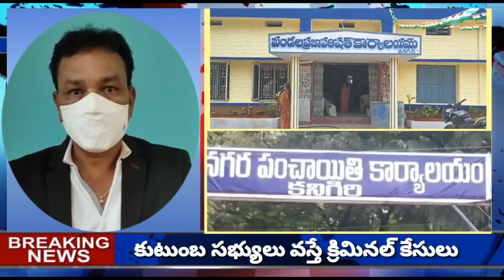MPTC,ZPTC,MPP, వార్డు కౌన్సిలర్ లకు జగన్ షాక్.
The Andhra Pradesh state government has directed that none of the family members should take the placeof public representatives //MPTC, s, ZPTC, s MPP, s, ZPC, s and Municipal councilors shoked Jagan government //AP government orders that a criminal case be registered if famly members participate in activites in place of public representatives.